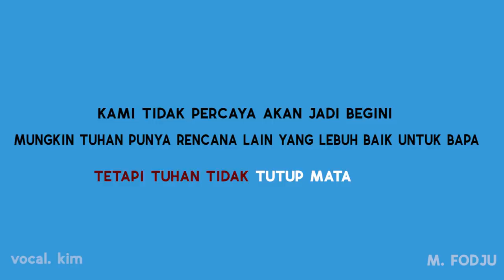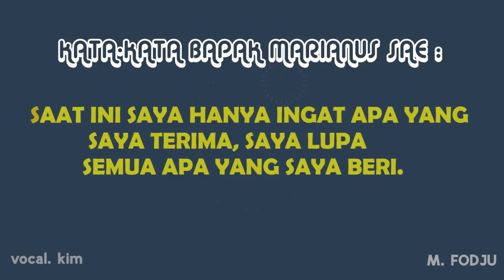Lagu baru ( bikin nangis) untuk bapak marianus sae